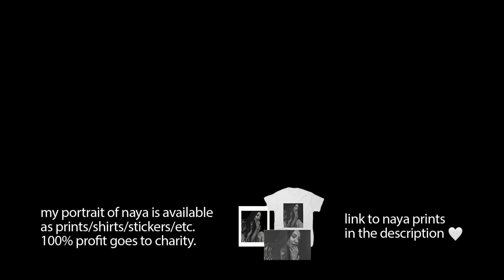glee club annoying mckinley high for 4 minutes straight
no wonder they're bullied 😐